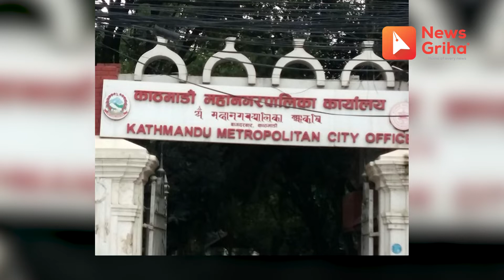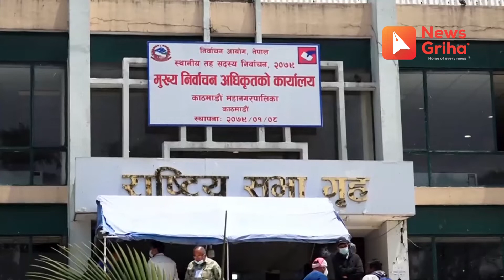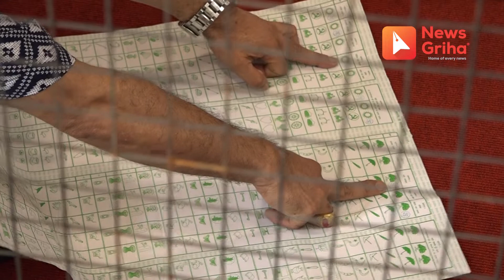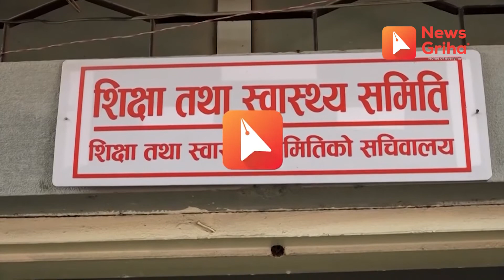NGA || एक चीन नीति खण्डित । अमेरिकी मन्त्रीलाई तिब्बती शिविर लगेर उकास्यो - एमाले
News Griha Analysis
एक चीन नीति खण्डित । अमेरिकी मन्त्रीलाई तिब्बती शिविर लगेर उकास्यो - एमाले

A daily news analysis program by Bijay Paudel for Newsgriha